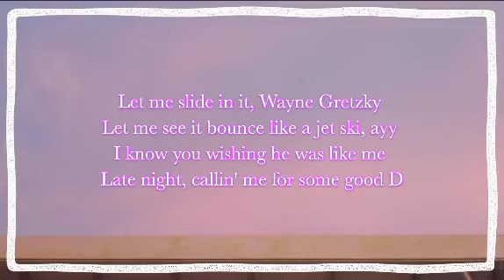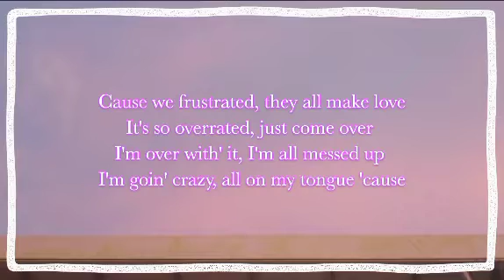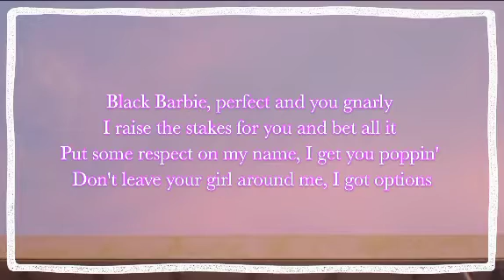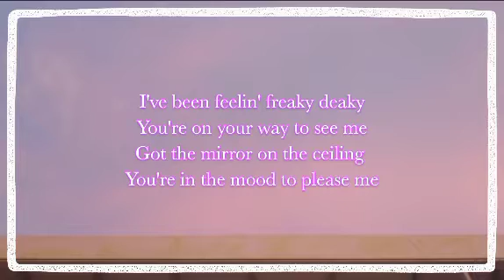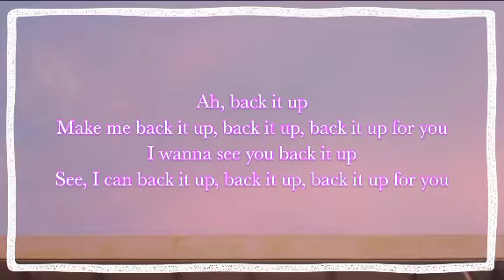Tyga, Doja Cat - Freaky Deaky (Lyrics)